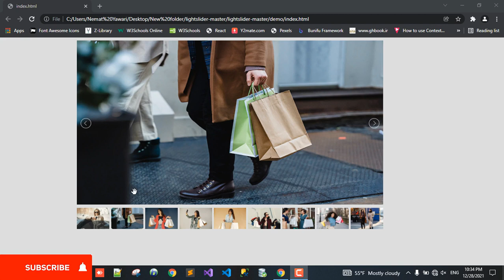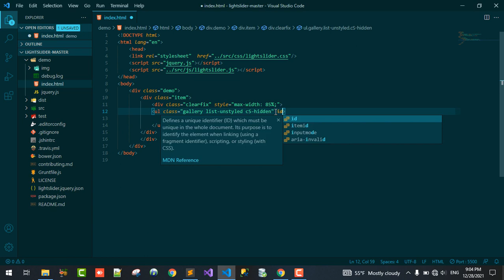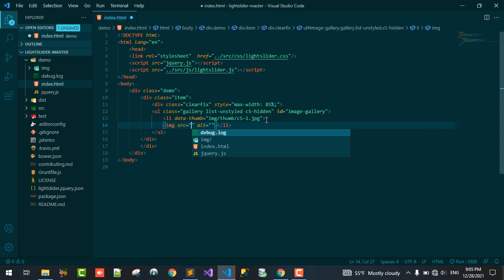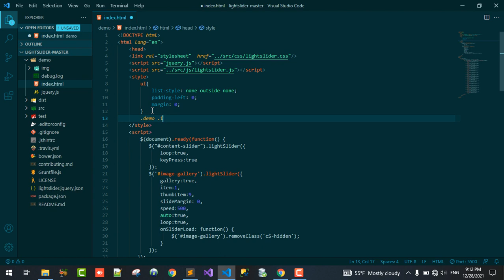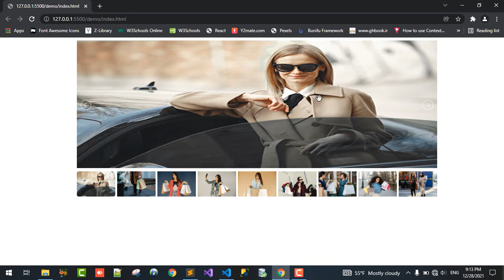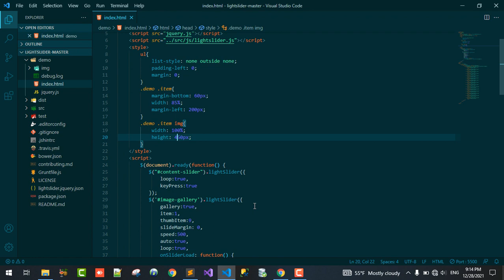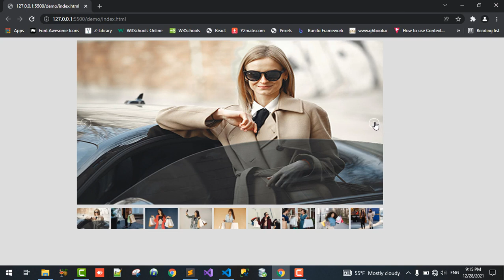How To Create An Image Slider In HTML, CSS & JavaScript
Today we are going to build an image carousel similar to the one in bootstrap. However this one is going to be built in pure html css and javascript. For any questions or problems you might be having, make sure to leave it down bellow.

Source Code:
Image Source : Pexcel.com